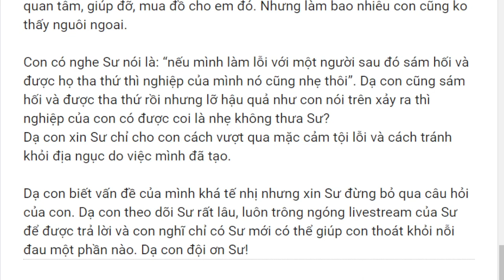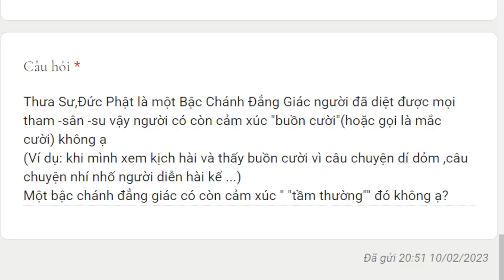1877. Vượt qua mặc cảm tội lỗi